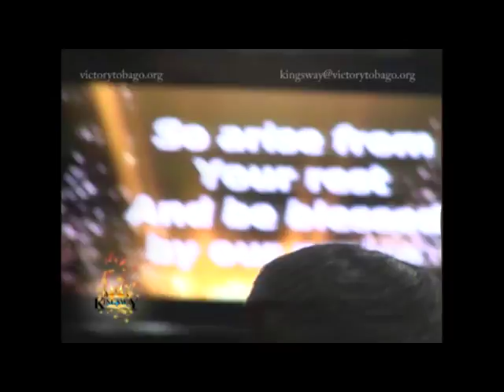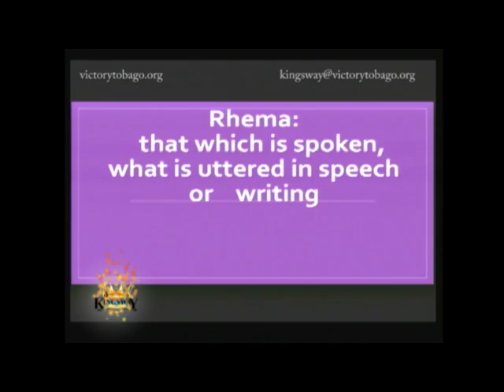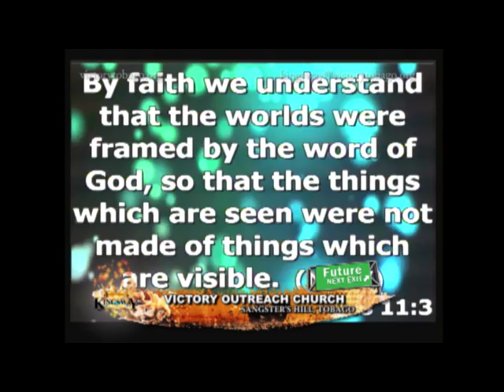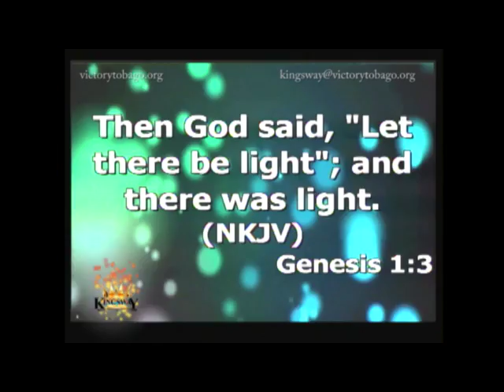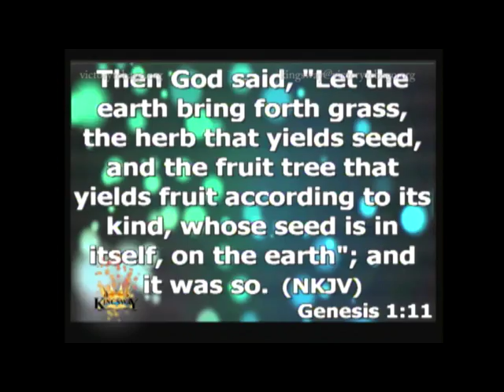Kingsway Mar 27, 2016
Produced by Kingsway Ministries Incorporated International